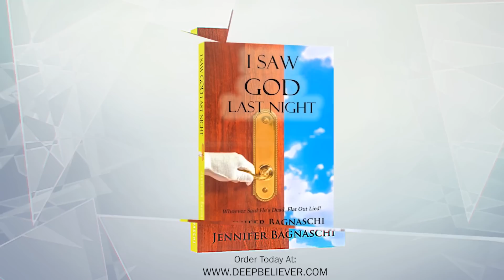Woman Prayed To Get Sick And Now Performs Miracles Around the World With Her Husband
Shar and Teddy Murphy are evangelical missionaries who travel the world delivering people from chronic illnesses, but when she prayed to get sick in a foreign land for a contest, she bit off more than she could chew.  Watch and learn how you, too, can deliver others and be delivered from any  sickness there is!  There is nothing too hard for God!